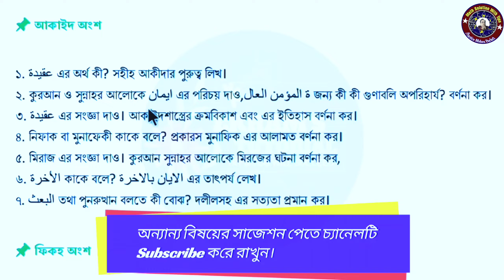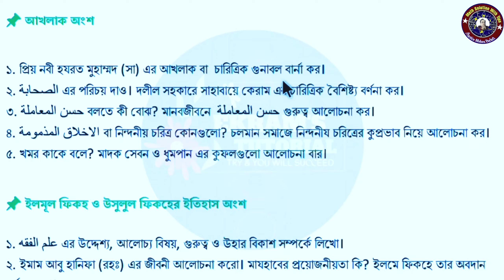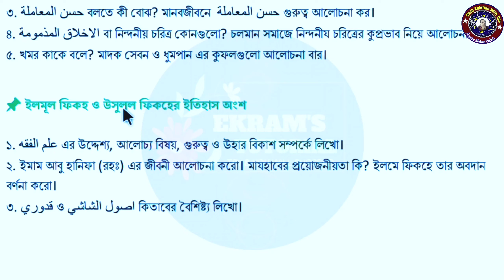Dakhil 2024 Aqaied Fiqah Short Suggestion |দাখিল ২০২৪ আকাঈদ ও ফিকহ শর্ট সাজেশন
Dakhil 2024 Aqaied Fiqah Short Suggestion |

1.dakhil 2024 Aqaied Fiqah short suggestion
2.dakhil 2024 Fiqah short suggestion
3 dakhil exam 2024 Aqaed Fiqah short suggestion
4.Dakhil 2024 short suggestion
5.alim exam 2024 short suggestion quran majid
6.dakhil exam 2024 suggestion
7.dakhil Aqaed Fiqah short suggestion